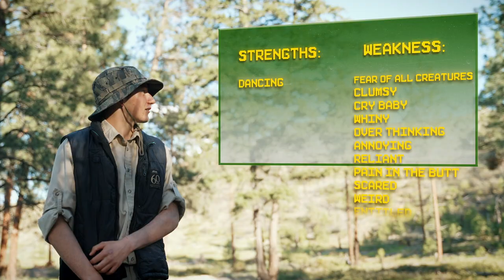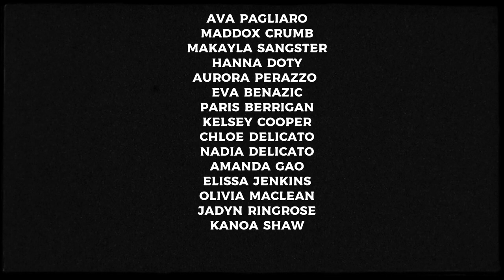The Village Dance Academy & Sockeye presents - JUMANJI